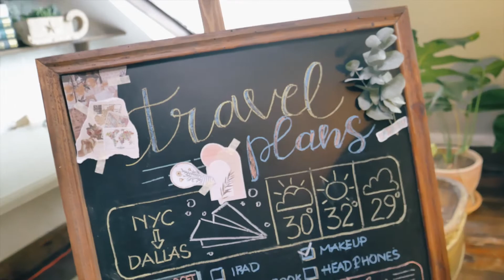Behind The Scenes | MV Shay Nắnggg - Skin Aqua Tone Up UV x AMEE x Hứa Kim Tuyền x Obito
THE MAKING OF "SHAY NẮNGGG" ⛅️
Cùng xem lại những khung cảnh thơ mộng tại Đà Lạt và cơn "Shay Nắnggg" siêu đáng yêu của của Skin Aqua Tone Up UV kết hợp cùng Amee tại nơi đây.
✨ Chân thành cảm ơn quý vị khán giả đã dành tình cảm cho dự án lần này. Skin Aqua Tone Up UV và AMEE tin rằng mỗi cơn Shay Nắnggg đều có thể dẫn đến một happy ending nếu chúng mình đủ tự tin để tiến về phía nhau, bằng phiên bản tốt nhất của bản thân.
🌻Đừng để nắng ngăn cản mình bước ra ngoài trời, gần gũi tự nhiên, tận hưởng cuộc sống.
💛💚💙💜❤️Đừng để những nỗi lo sợ ngăn cản mình làm điều mình thích, gần người mình thương.
🎊 Và đừng quên Tone Up ngay để ngày nắng thêm "shay" nhaaa